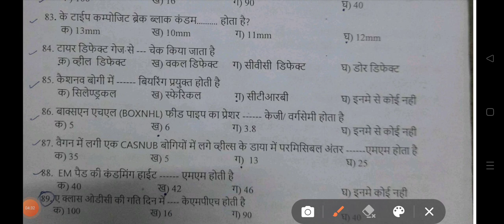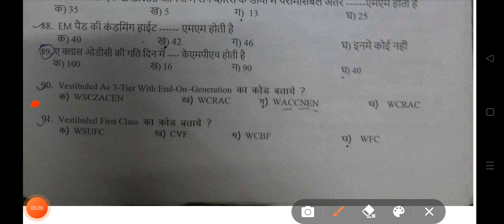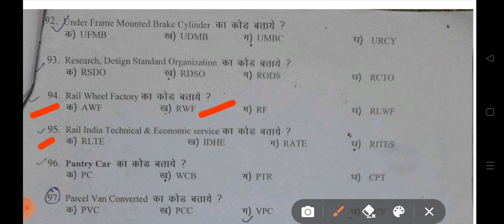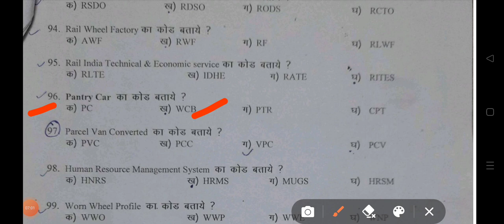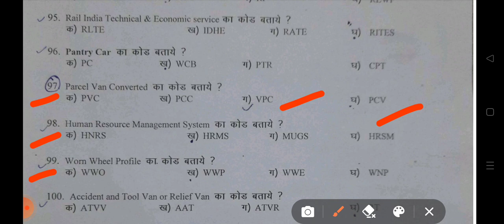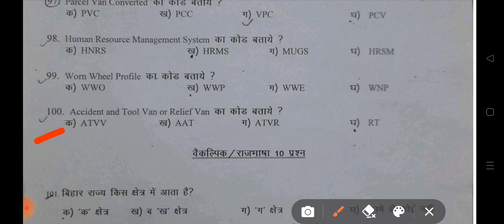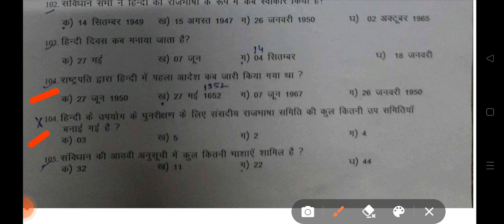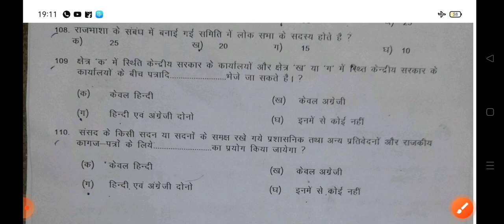WEST CENTRAL RAILWAY Kota division LDCE Departmental JE exam 06 09 2021 questions & answers part -4